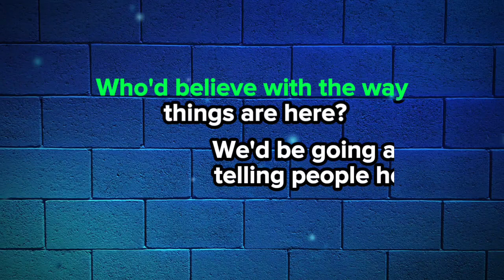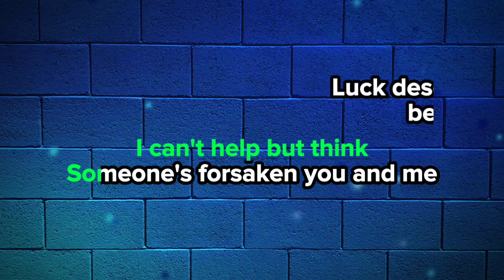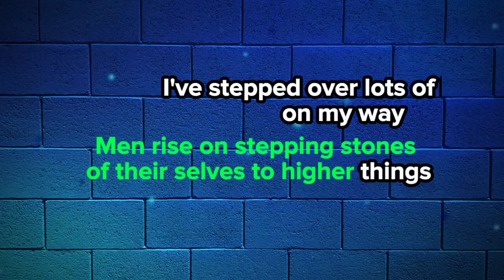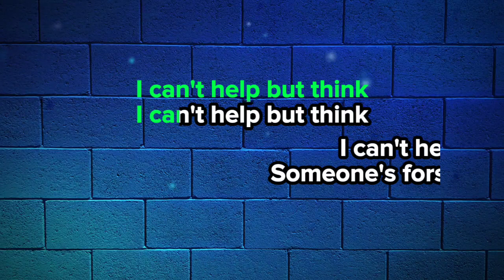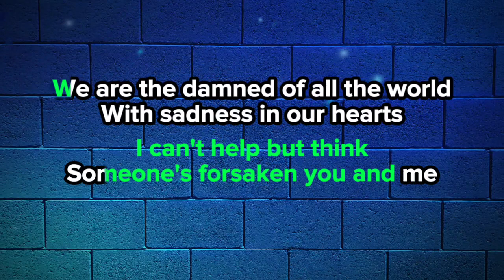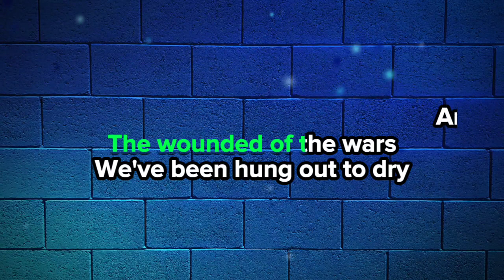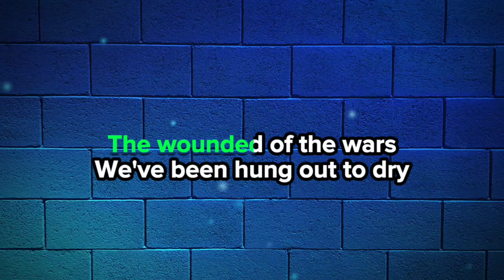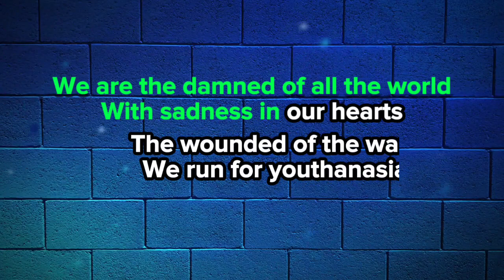Youthanasia 🎤 Megadeth (karaoke)